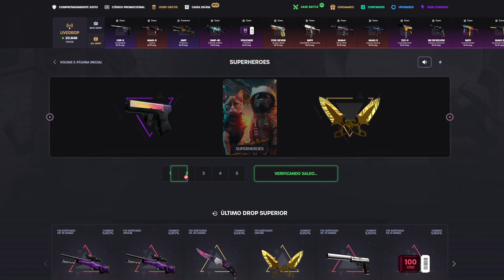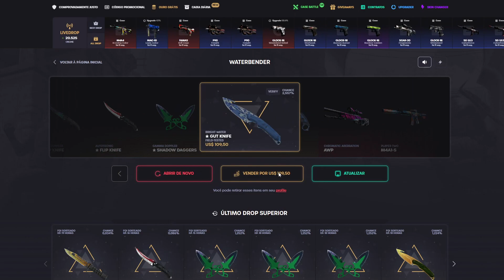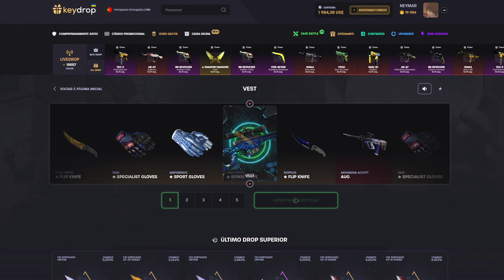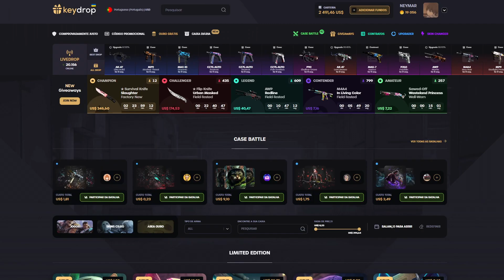Counter-Strike 2 é TUDO que o CS precisava e vai SALVAR o jogo